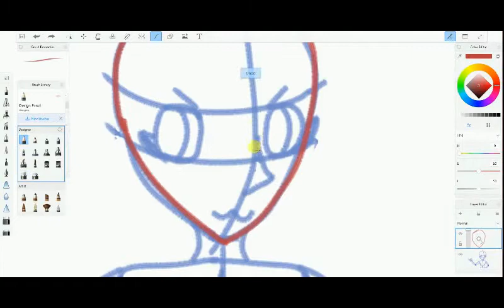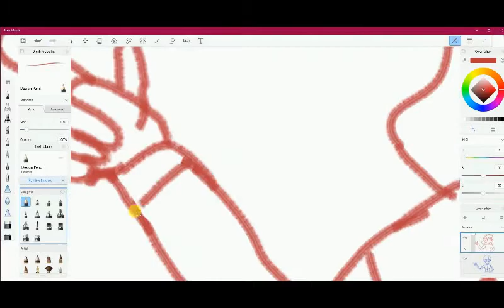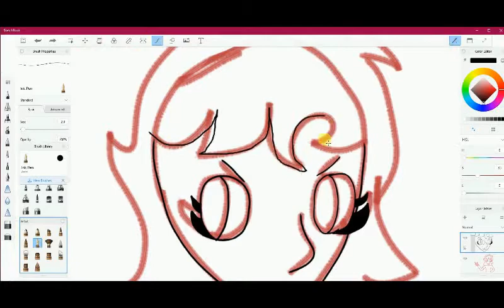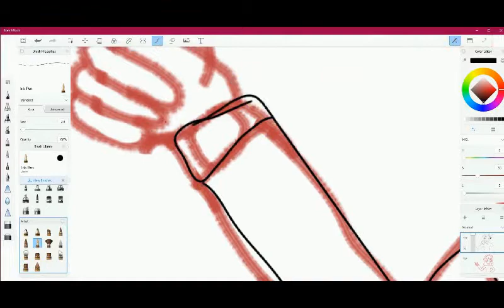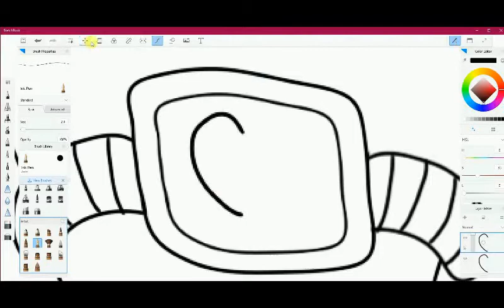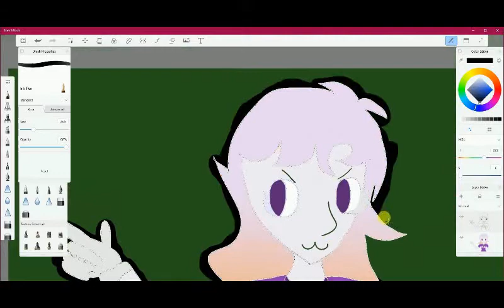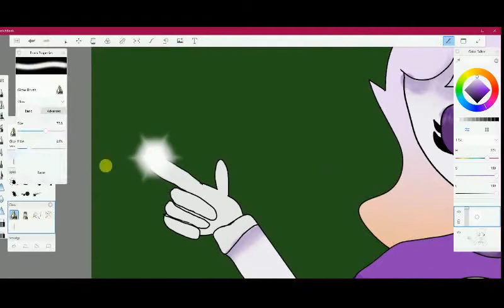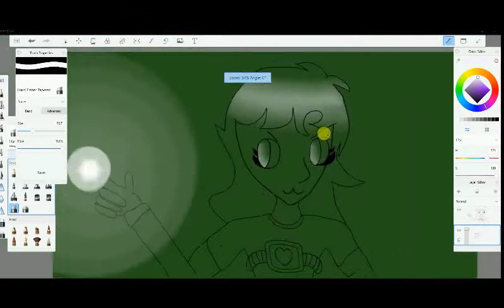Literal Fingerguns {SPEEDPAINT #2}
I drew my persona, Nova, without her TV head and shawl/cape.

SOCIAL MEDIAS